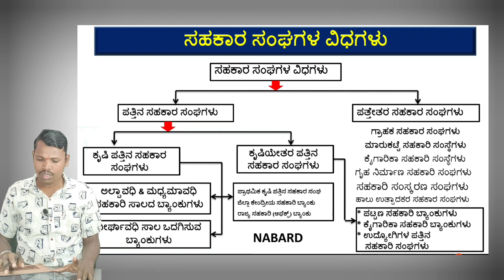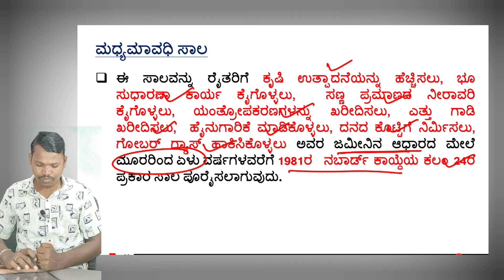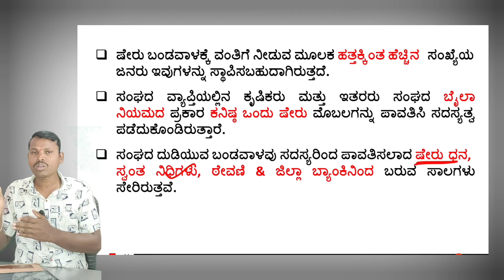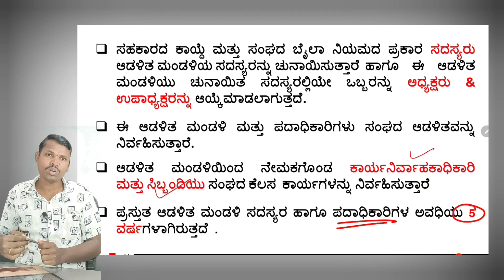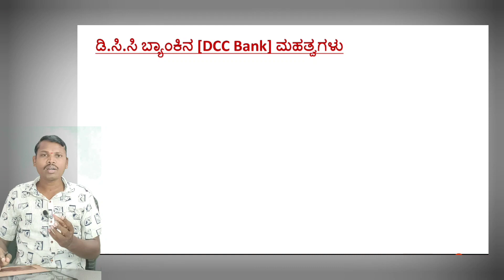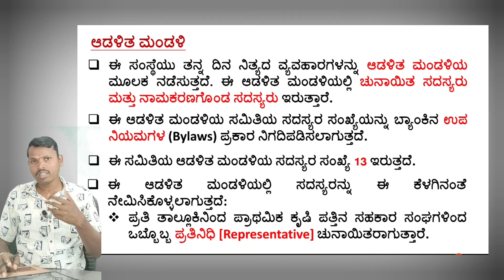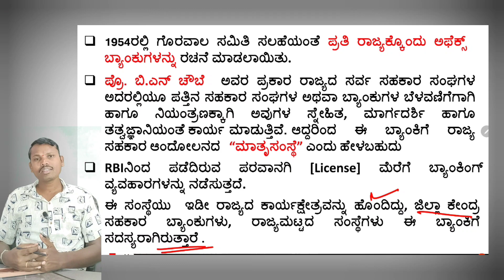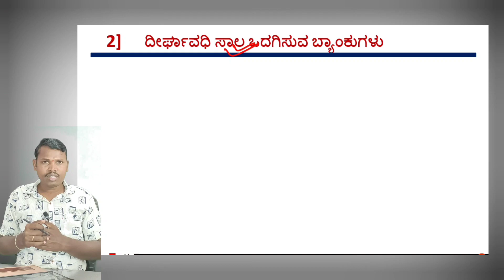ತರಗತಿ-8| ಸಹಕಾರ ವಿಷಯ| Cooperative movement | Classes on cooperative subject| Cooperative society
ಕೆಳಗಿನ ಲಿಂಕ್‌ಗಳ ಮೇಲೆ ಕ್ಲಿಕ್ ಮಾಡುವುದರ ಮೂಲಕ ಈ ಪುಸ್ತಕವನ್ನು ಡೌನ್ಲೋಡ್ ಮಾಡಿಕೊಳ್ಳಿ
1. ಸಹಕಾರ ವಿಷಯ ನೋಟ್ಸ್ ಮತ್ತು ಪ್ರಶ್ನೋತ್ತರಗಳ ಕೈಪಿಡಿ (Question Bank -500+ Pages)

HELLO FRIENDS.
ಸಹಕಾರ ವಿಷಯಕ್ಕೆ ಸಂಬಂಧಿಸಿದ ಇದು ಎಂಟನೇ ತರಗತಿ. ದಿನಾಲು ಸಹಕಾರ ವಿಷಯದ ತರಗತಿಗಳ ವಿಡಿಯೋ ಈ ಚಾನೆಲ್ ನಲ್ಲಿ ಬರುತ್ತಿರ್ತವೆ.
How to Buy Notes
Charge : Rs. 199
Phone Pay Number : 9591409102 & send the screen shot of the payment to whats app
The notes will send to via whats app within one hour.
Only pdf will send to the whats app there is no printed copy.
ಈ ವಿಡಿಯೋದಲ್ಲಿ ಯಾವ ಅಧ್ಯಾಯಗಳು ಒಳಗೊಂಡಿರುತ್ತವೆ, ಅನ್ನುವುದರ  ಬಗ್ಗೆ ಈ ಕೆಳಗಿನ Timestamps ಅನ್ನು ನೋಡಿ.
Timestamps:-
00:00 : ಪ್ರಾರಂಭ
02:51 : ಪತ್ತಿನ ಸಹಕಾರ ಸಂಘ
04:23 : ಕೃಷಿ ಪತ್ತಿನ ಸಹಕಾರ ಸಂಘಗಳು
05:23 : ಅಲ್ಪಾವಧಿ & ಮಧ್ಯಮಾವಧಿ ಸಹಕಾರಿ ಸಾಲದ ಬ್ಯಾಂಕುಗಳು
11:00 : ಪ್ರಾಥಮಿಕ ಕೃಷಿ ಪತ್ತಿನ ಸಹಕಾರ ಸಂಘಗಳು
24:00 : ಜಿಲ್ಲಾ ಕೇಂದ್ರೀಯ ಸಹಕಾರಿ ಬ್ಯಾಂಕು - DCC Bank
39:50 : ರಾಜ್ಯ ಸಹಕಾರಿ (ಅಫೆಕ್ಸ್) ಬ್ಯಾಂಕು
49:47 : ಮುಕ್ತಾಯ
YOU CAN SEARCH THIS VIDEO:-
Cooperative movements
Classes on cooperative subject
Cooperative society
cooperative exam classes
cooperative classes
sahakara chaluvali
cooperative bank classes
cooperative law classes
cooperative society classes
cooperative subject in kannada
sahakara chaluvali in kannada
karnataka sahakara sangha act 1959 in kannada
sahakara vishaya in kannada
sahakara vishaya
kmf classes in kannada
kmf classes
kmf cooperative class
kmf exam class
co operative society class in kannada
co-operative society
co-operative bank interview questions and answers
cooperative bank exam preparation
co-operative credit society act 1904
cooperative bank
cooperative society in kannada
dcc bank classes
dcc bank class 4 question paper
dcc bank exam classes
dcc bank old question papers karnataka
dcc bank old question paper
sahakara sangha kannada
sahakari bank
sahakari sangha in kannada
cooperative movement in india
cooperative movement in england
cooperative movement in germany
cooperative movement in denmark
cooperative movement
Manvith academy